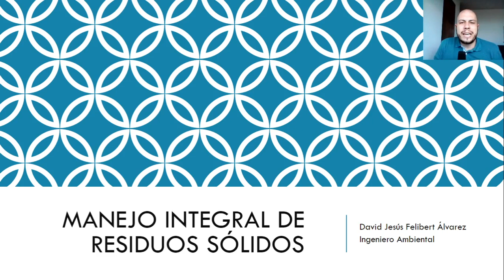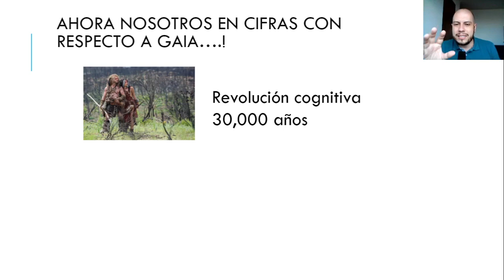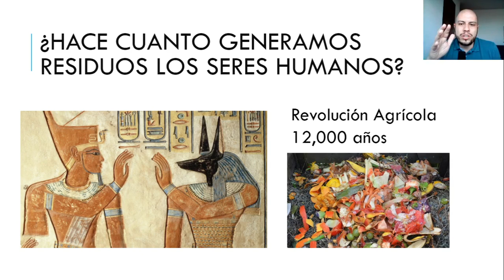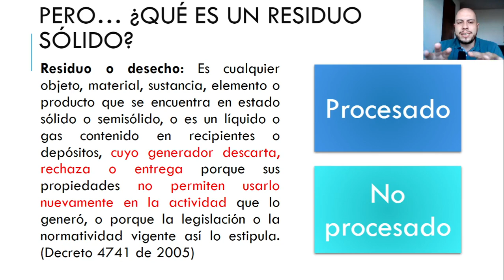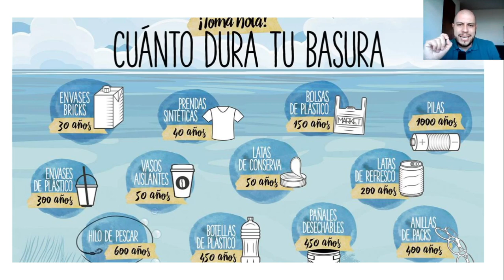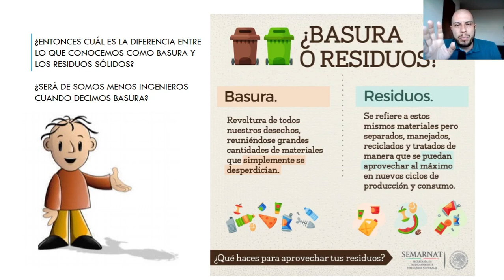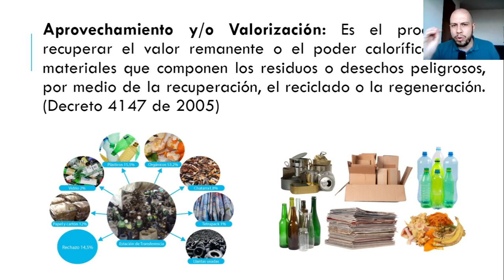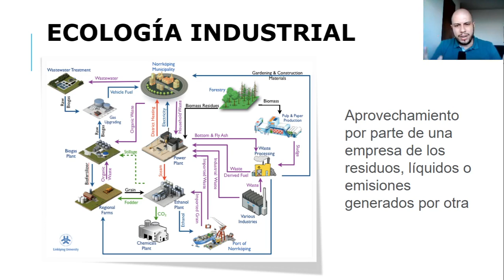Conceptos Básicos de Residuos S1 Manejo Integral de Residuos Sólidos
Bienvenidos a las clases PodCast de Manejo Integral de Residuos Sólidos, donde trataremos en 16 semanas las principales temáticas de la materia. Por favor dejen sus preguntas en este video y seguimos en contacto. Un fuerte abrazo.

Soy David Jesus Felibert Alvarez
Ingeniero Ambiental "Cum Laude"
Especialista en Gerencia del Medio Ambiente y Prevención de Desastres
Magíster en Gestión y Evaluación Ambiental